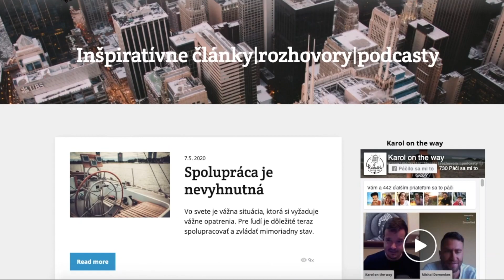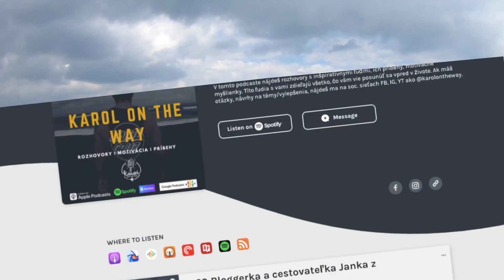Príbeh mušketiera Ivana | Interview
Ďalší z inšpiratívnych rozhovorov. Ivan si prešiel nie ľahkou cestou, čo sa zdravia týka. V teenagerskom veku sa mu stal menší úraz, ktorý prerástol to väčších problémov. A práve v rozhovore sa rozprávame o jeho ceste.

✅  Čím všetkým si v rámci zdravia preskákal?
✅  Ako sa postavil k tejto výzve?
✅  Kde berie životnú silu?
💚  a veľa ďalších skvelých pohľadov na život.